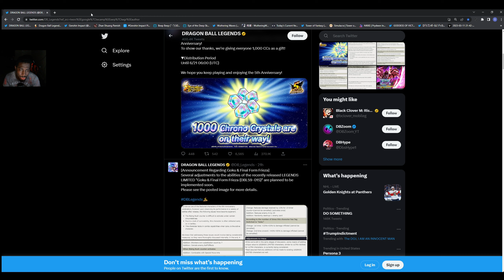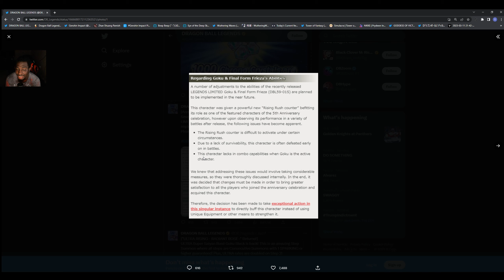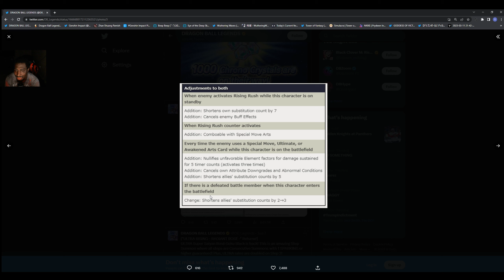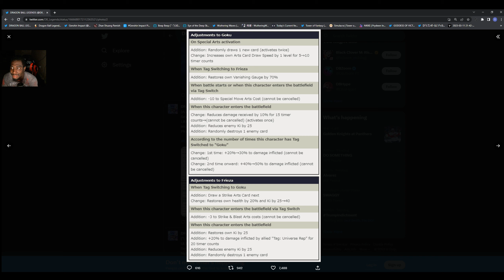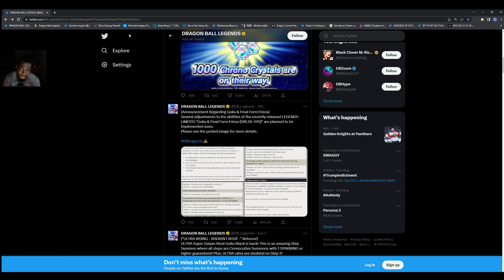(Dragon Ball Legends) LL TAG GOKU AND FRIEZA BUFFED!!!